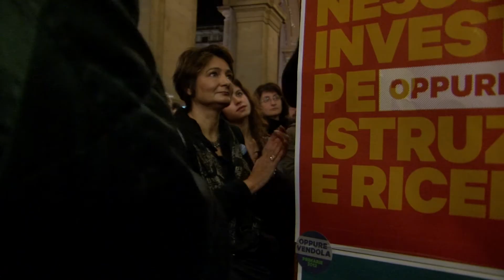Nichi in Toscana " Abbiamo vissuto in uno Stato che non ha avuto alcuna politica industriale"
Lo stato non si occupa dell' Alcoa, delle miniere, della chimica fine, della siderurgia, del tessile, dell'abbigliamento, dell'agricoltura che arretra ma si occupa della mia camera da letto, vuole sapere con chi faccio l'amore!

Nella scuola bisogna recupera il vecchio sistema di valutazione con i voti  perche' attribuire ad un bambino un debito o un credito sia una modalita' educativa distorta che non educa  cittadini alla democrazia ma educa clienti educandoli al mercato !

La lotta operaia cominciata a Mirafiori nel 1980 e' finita nel 2010 sempre a Mirafiori con la sconfitta del movimento operaio e con l'idea che il lavoro potesse tornare ad essere merce povera fino a fare carta straccia del contratto collettivo nazionale del lavoro, fino allo sfregio , complice il partito democratico  dell'art. 18 dello statuto dei diritti dei lavoratori!